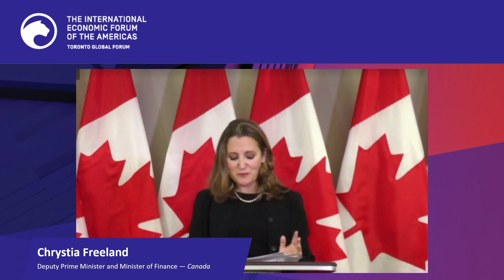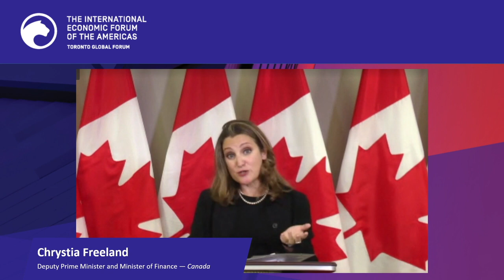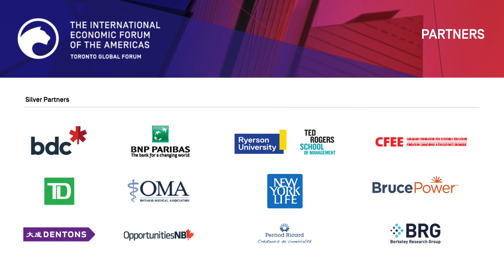Keynote Address: Chrystia Freeland